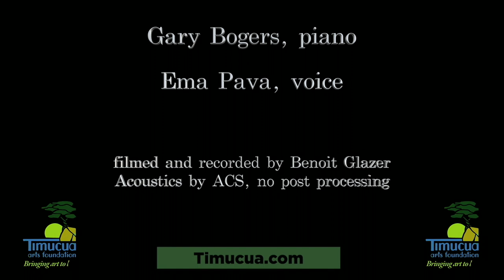CF2's 8th DIY Composers Salon, Jeremy Umlauf